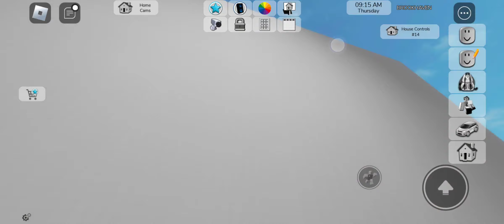February 24, 2024